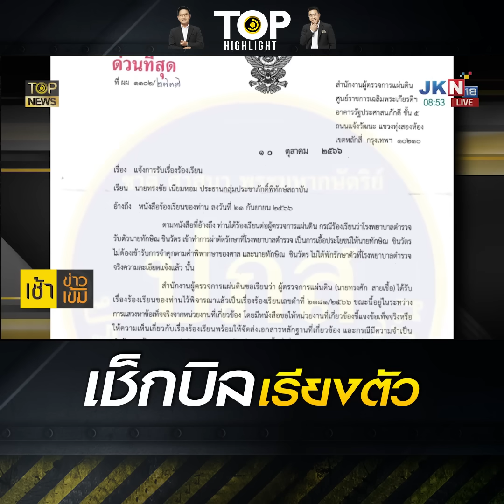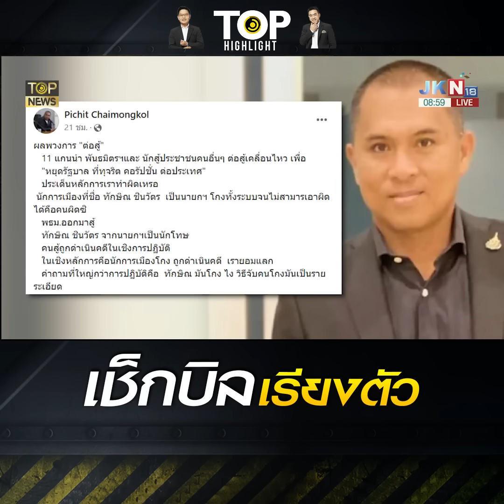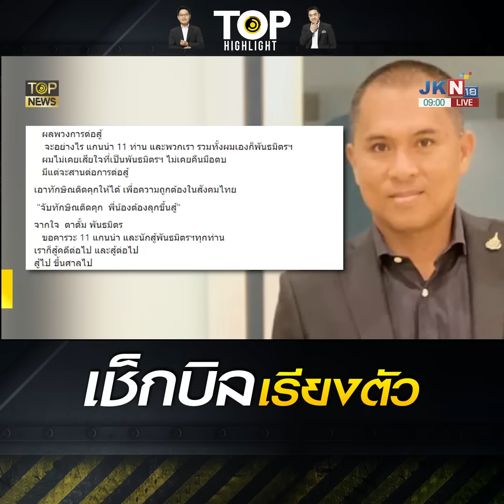"เค สามถุยส์" เช็กบิล "เจี๊ยบ อมรัตน์" ล่าแม่มด "พิชิต" ขู่ปลุกม็อบไล่ "ทักษิณ" | TOP HIGHLIGHT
"เค สามถุยส์" เช็กบิล "เจี๊ยบ อมรัตน์" ล่าแม่มด "พิชิต" ขู่ปลุกม็อบไล่ "ทักษิณ" ต้องติดคุก